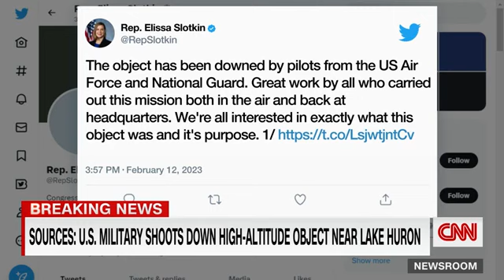Pentagon: US jet shot down high-altitude object near Lake Huron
lake huron
news
ufo
alaska
us news
us shoots down object
breaking news
unidentified object
ufo alaska
pentagon alaska shoot down
china spy balloon shot down
chinese spy balloon
spy balloon
canada
lake michigan
alaska object shot down
pentagon: us jet shot down another unidentified high-altitude object near lake huron february12 2023
object alaska
shot down
world news
object
china spy balloon over canada
shoots down
latest news
alaska spy balloon
ufo over aaska
news18
chinese spy balloon shot down
spy balloon shot down
shoot down
balloon shot down
us object alaska
joe biden
unknown object alaska
abc news
alaska flying object
us military
balloon over alaska
object shot down
lake huron object
alaska object
alaska news
pentagon
second balloon shot down
justin trudeau
military shoots down 'high-altitude object' over lake huron u.s. officials say
ufo shot down
ufo shoot shoot live
regional news
local news
montana news
news ]
[ nation-world
down
shoot down ufo
usa
where is lake huron on a map
where is lake huron located
what was shot down over lake huron
us ufo
unidentified object lake huron
lake huron object shot down
lake huron news
lake huron ufo
lake huron shot down
lake huron shoot down
ufos
ufo us
ufo shot fown
ufo shot down over lake huron
ufo shot down lake huron
current events
ufo shoot
ufo news
ufo lake huron
ufo lake heron
newscast
metro detroit news
local 4 news
headlines
history documentary
noticias
unidentified object alaska
unidentified object in usa
thv11
kthv
national
local
victor williams
noticias telemundo
local 4
flying object
dod
biden
airborne object
object montana
object over alaska
ufo live
canada object
ufo montana
ufo shoot shoot
object over lake huron
aliens video
north america
ufo video
object shot
ufo videos
abc
new story
military shoots down 'high-altitude object' over lake huron
abc7 news
china balloon
high altitude object
shot down military object
military object shot down
newsroom
kylie atwood
u.s. officials say
aliens
al jazeera
cnn
politics
evening news
f15
u.s. news
nightly news
norad
national news
lester holt
international news
health
washington
whitehouse
air force
cbs news
department of defense
f22
history channel
history channel shows
history shows
space
turkey earthquake
turkey earthquake footage
turkey earthquake live
turkey-syria earthquake
china spy balloon
news 1st
bbc
bbc news
us unidentified object
unidentified objects in the sky
unidentified object pentagon
unidentified object ep
canada unidentified object
canada new news
canada news